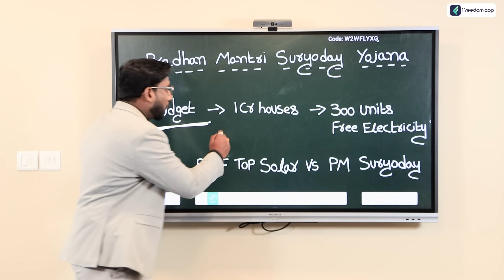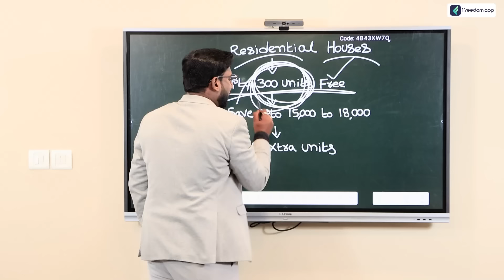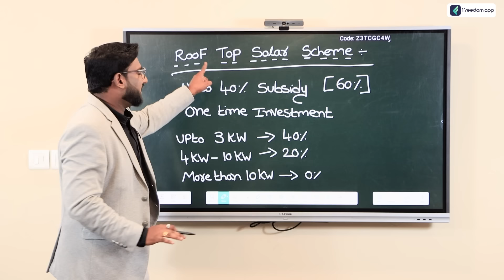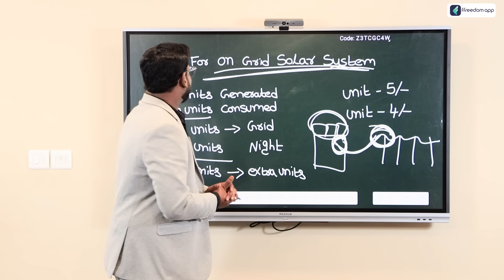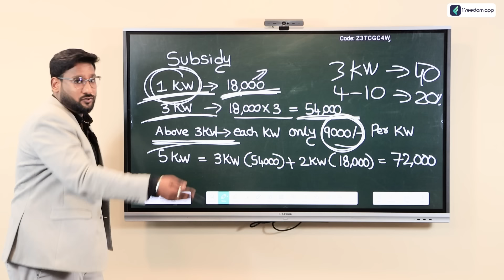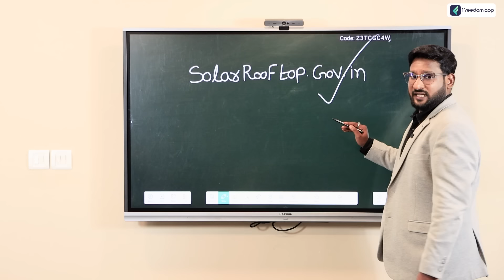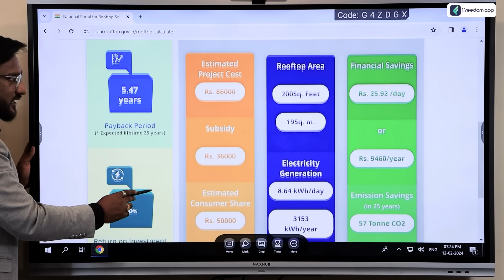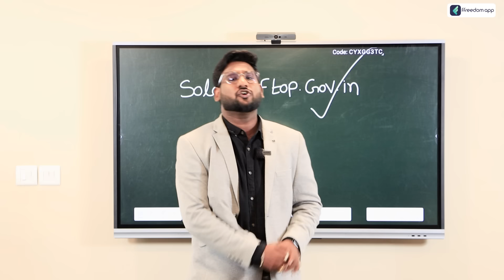Pradhan Mantri Suryoday Yojana in Telugu |Roof Top Solar Scheme Vs PM Suryoday Yojana|Kowshik Maridi